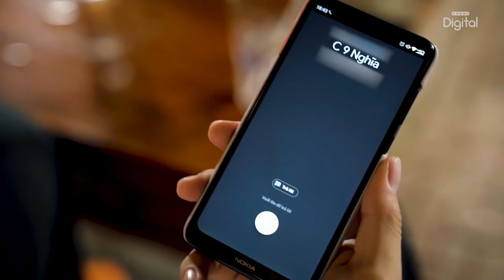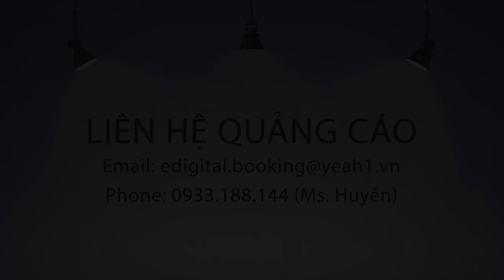RÙNG MÌNH Với "CÔ HỒN" Đêm Tháng 7, Khiến 9 Nghĩa GẶP NẠN | Chị 9 Nghĩa #37 - Phim ngắn hay 2020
Rùng Mình "CÔ HỒN" Đêm Tháng 7, Khiến 9 Nghĩa GẶP NẠN | Chị 9 Nghĩa #37 - Phim ngắn hay 2020
► Đăng kí theo dõi kênh để cập nhật thêm những videos mới
Hai "Cô Hồn Sống" giả Jonathan cướp giật xe Chị 9 Nghĩa khiến Chị 9 Nghĩa gặp nạn. Hãy đón xem băng nhóm cướp giật đó nhận cái kết "Lạnh gáy" như thế nào nhé!

Web Drama "Chị 9 Nghĩa" là Series phim ngắn nói về Chị "Đại" xinh đẹp luôn nghĩa hiệp trước sự việc bất bình, sẵn sàng "ra tay" với kẻ xấu để đòi lại công bằng cho những người yếu thế. Mỗi tập phim là mỗi câu chuyện hay ý nghĩa, mỗi tình huống đời thường được dựng lên nhằm mang đến bài học giá trị về cách đối nhân xử thế giúp cuộc sống tốt đẹp hơn.

👉 Theo dõi chúng mình để được cập nhật những Video mới nhất nhé !

BIG THANKS TO YOUR WATCHING!!